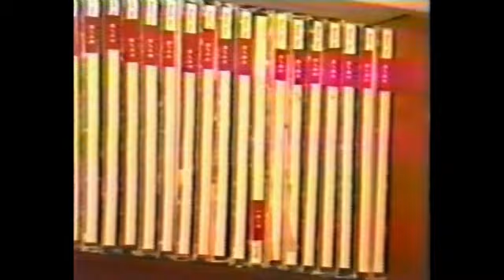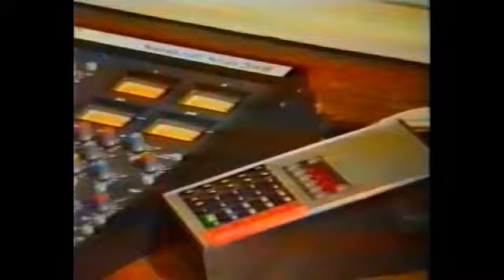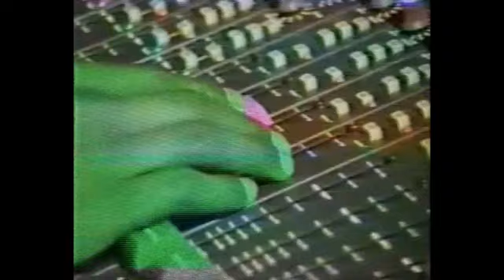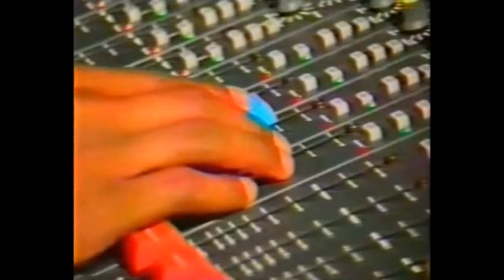Historia LRC 1987b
Part 2: The Lutheran Radio Centre Moshi got new equipment from the Lutheran World Federation in 1987. In this clip we can get an inside fiew of the work while the station was still on air on short wave for East and Central Africa.